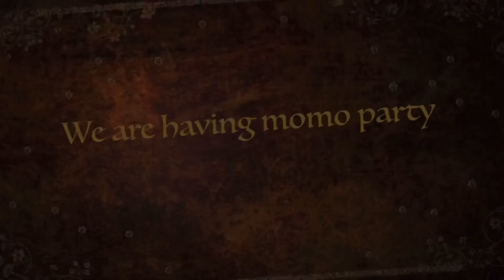Momo party with family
Here we are in shova’s room having momo party.You will be able to see fun clips of our little princess as well as us too.Hope you guys enjoy it